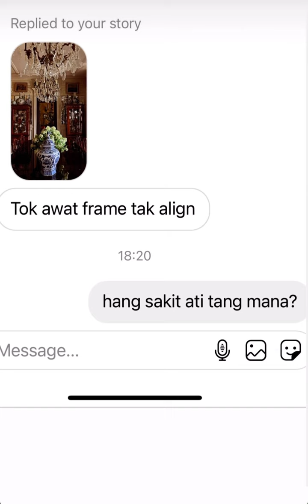Resepi satay semalam yg x habis masak cili pedaih terpelanting bak hang by Dato Rizalman